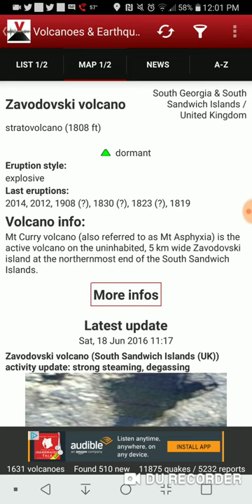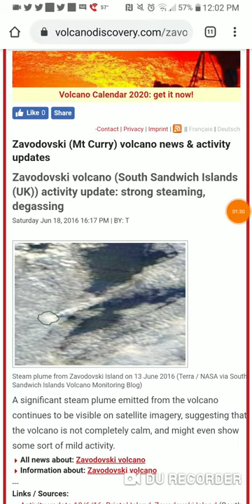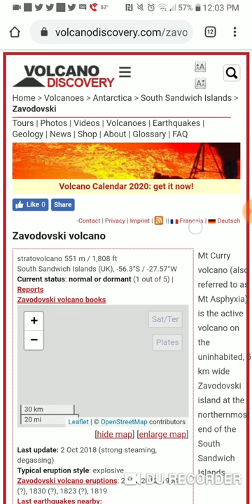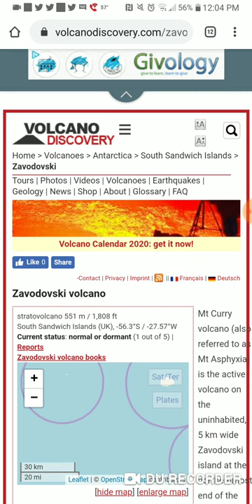Featured Volcano of the Day: November 3rd, 2019 Zavodovski, South Sandwich Islands